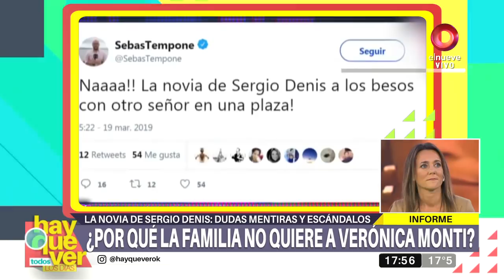Mariana Gallego: 'Los que dice Verónica Monti es falso'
Polémica con la novia de Sergio Denis

La abogada, Mariana Gallego, indignada por las declaraciones de Verónica Monti, novia de Sergio Denis.

Hay que ver. Mágazine de actualidad, espectáculos y política. Con la conducción de Denis Dumas y José María Listorti. De lunes a viernes 17.15hs por El Nueve.